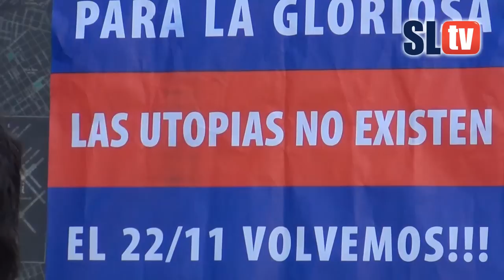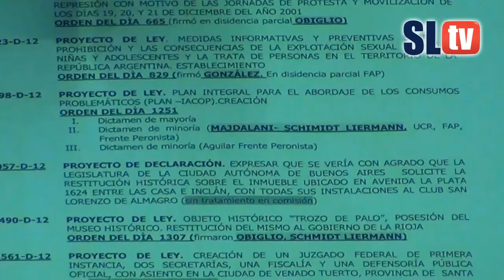Diputados piden a la legislatura por la vuelta a Boedo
Diputados aprobó sobre tablas el beneplácito por la Ley de Restitución Histórica que la Legislatura porteña avalará el próximo Jueves 22 y que le permitirá al club volver al predio original, en Avenida La Plata. La Cámara de Diputados de la Nación ve "con beneplácito" el regreso del Club Atlético San Lorenzo de Almagro al barrio porteño de Boedo, de acuerdo a un proyecto de declaración aprobado este miércoles sobre tablas por iniciativa del oficialismo.